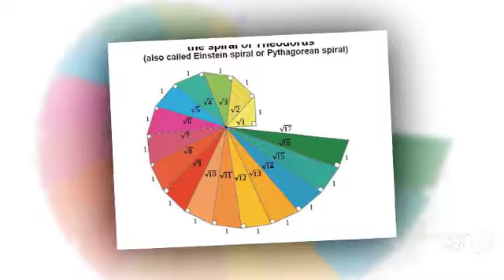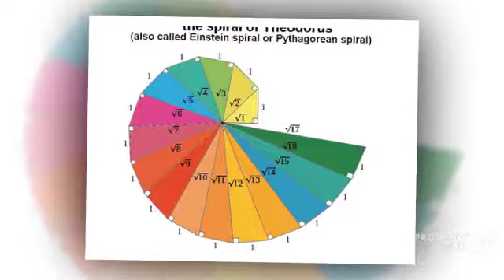Mathematics is my delight